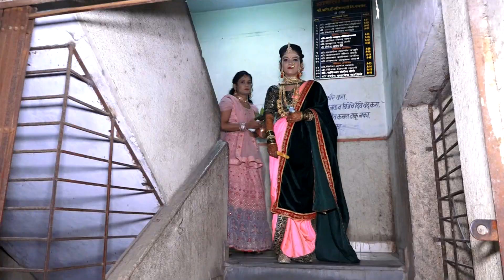HARSHALI WEDS PRANEY WEDDING STORY 2023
VIDEO BY -ISHWARI VIDEOGRAPHY
SAGAR DESHEKAR